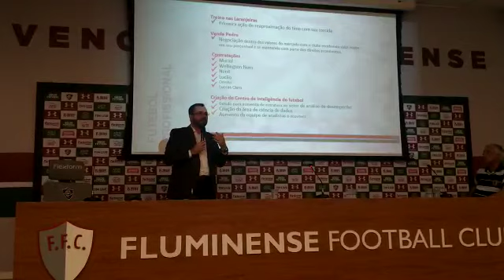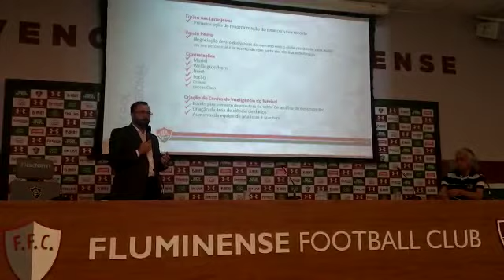Mário confirma valores da venda de Pedro e explica negociação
Em coletiva sobre os 100 dias de gestão, o presidente do Fluminense, Mário Bittencourt, esclareceu detalhes da transferência de Pedro para a Fiorentina.